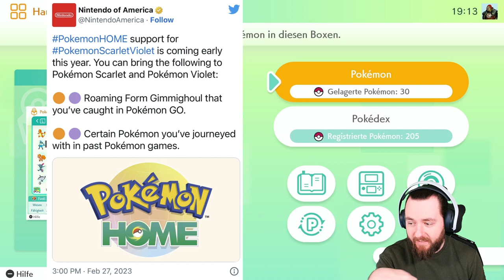ENDLICH HOME update ist da für Pokemon Karmesin & Purpur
00:00 Rant
01:20 Home Infos